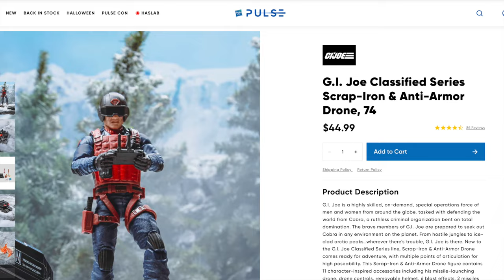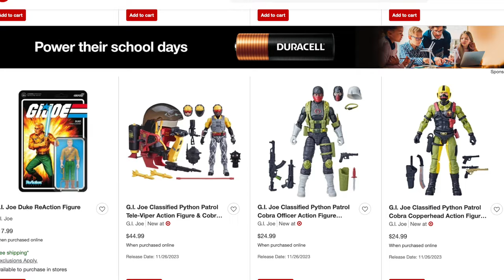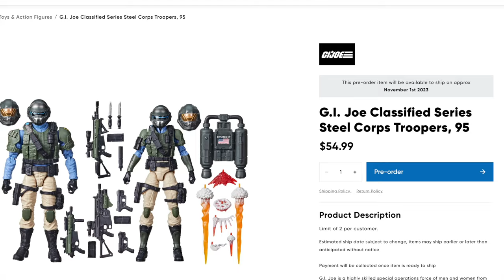The Trubble with the Bubble: WTF is Hasbro Doing?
With the recent Classified announcement, it brings up some strange discrepancies with Hasbros pricing strategy. Lets discuss